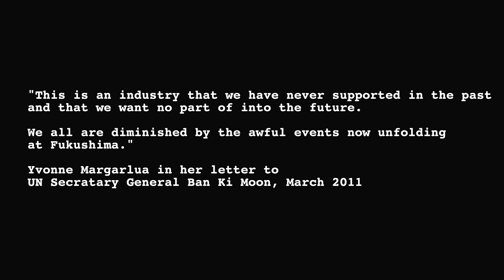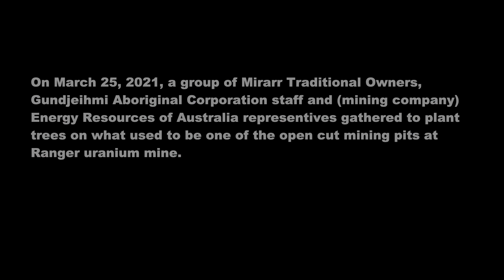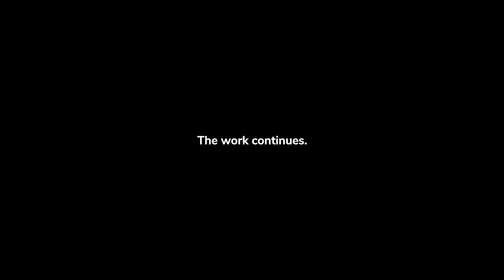Ranger uranium mine closure and connection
The Ranger uranium mine was imposed on Mirarr country against the express wishes of the Traditional Owners over 40 years ago. Today mining has ended and the enormous task of cleaning up the site has commenced. Mirarr have grave concerns about how well the rehabilitation will be done and whether the mining company Energy Resources of Australia will have the money to complete this task.